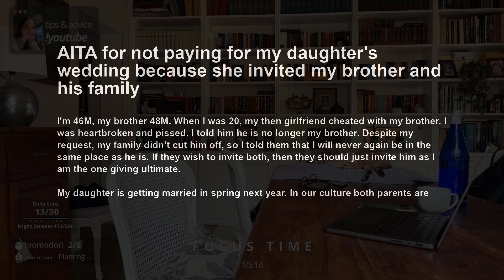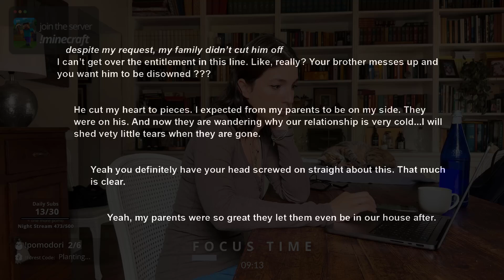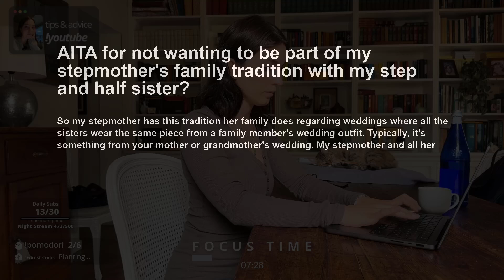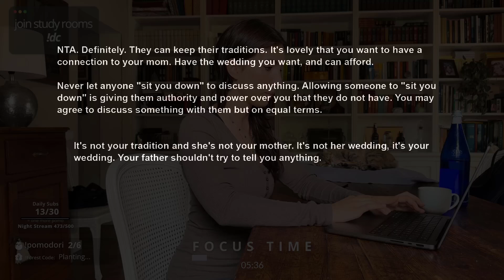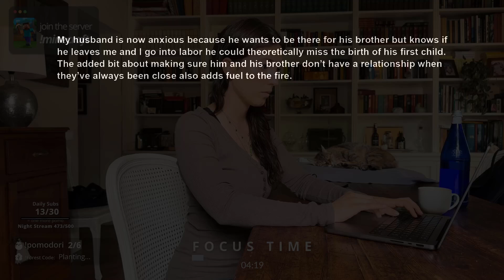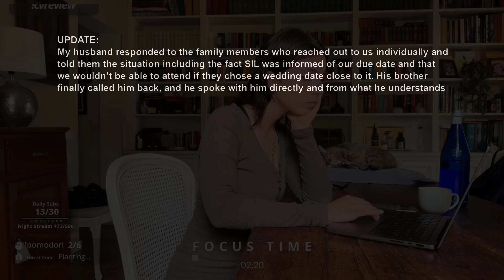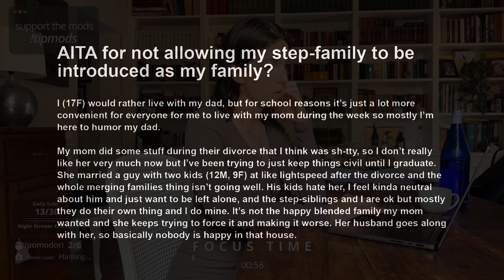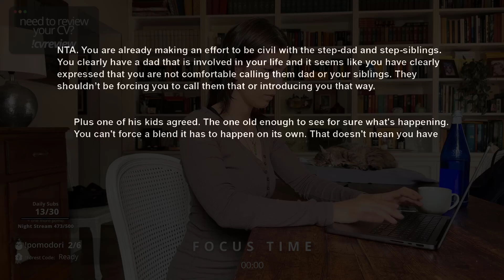Daughter Demands I Forgive Estranged Brother For What He Did Cos It's Her Wedding, So I Said AITA